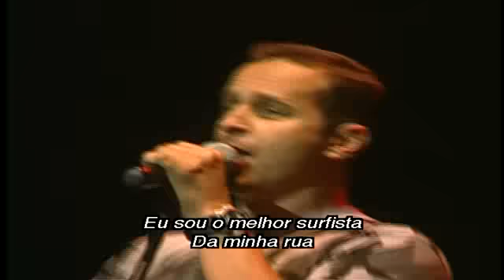04-ANOS 80-AVELLAR LOVE-POP STAR-[HD 640x360 XVID Wide Screen].avi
A FESTA DOS ANOS 80 - DVD - AO VIVO